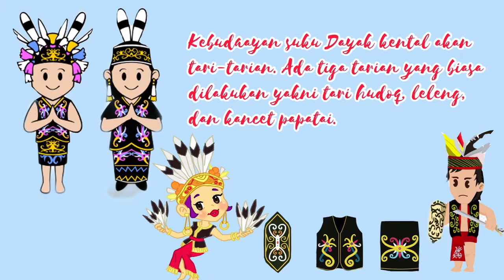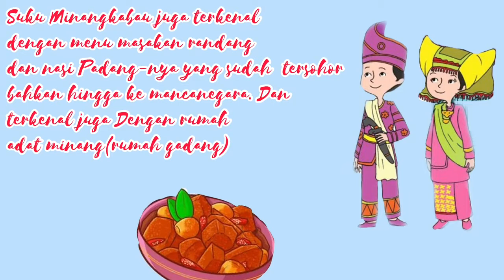08 Keberagaman dan persatuan Indonesia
Buatan : Dermawan